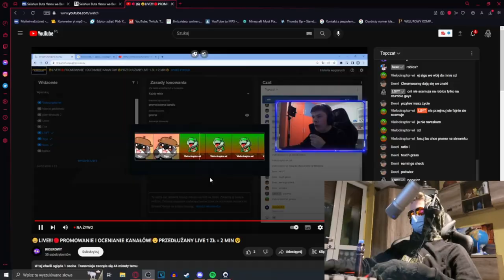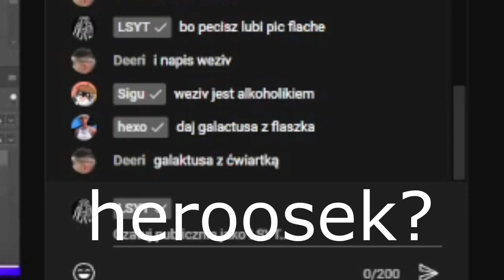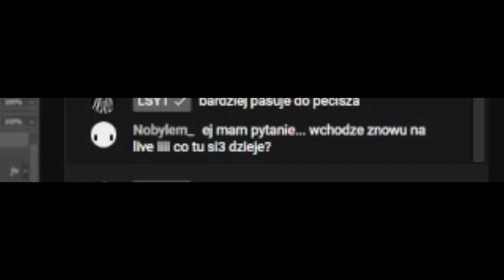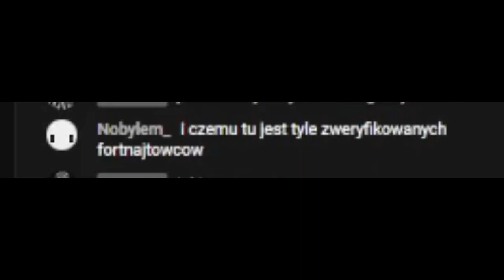FRIZ WBIJA DO LOSOWYCH STREAMERÓW (NABRAŁ SIĘ)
Friz i Ekipa kompletnie zdominowali polskiego YouTube. Czy jeżeli Friz pokaże się na losowych streamach to ludzie się nabiorą? Czy mimo to że Friz opuścił Ekipę i zajmuje się GENZIE sprawi że ludzie dalej go będą lubić? W tym filmie wbijam do streamerów jako Friz i zobaczę te wszystkie rzeczy!

Dzięki dla moich mord za wystąpienie w tym filmie: hexo, Sigu, Deeri i (nieprzytomny) Weziv